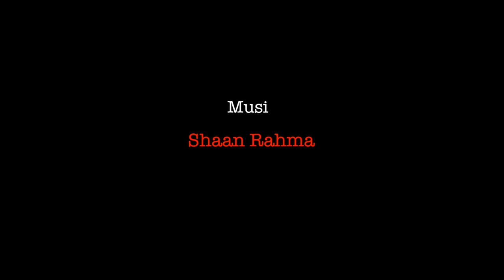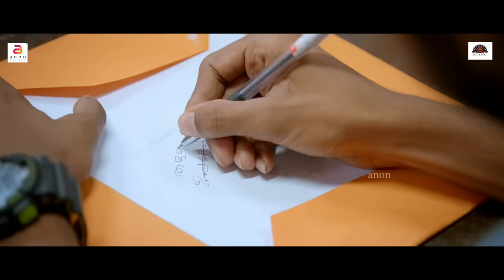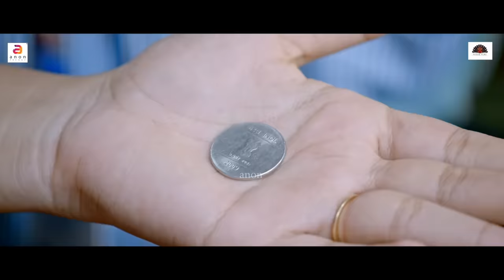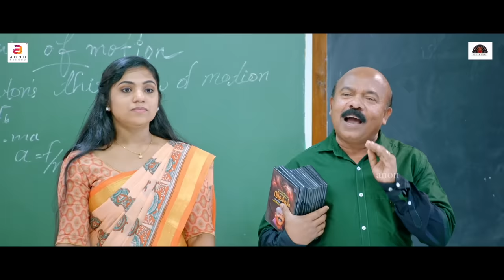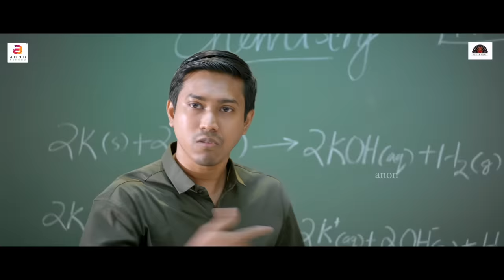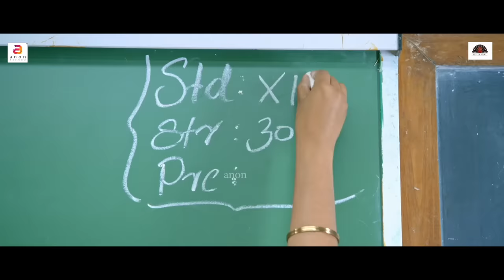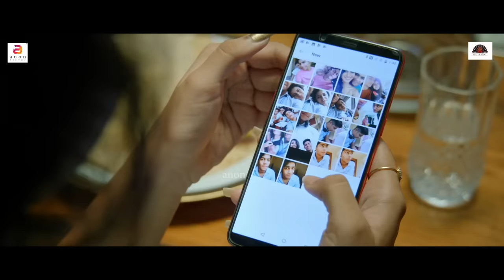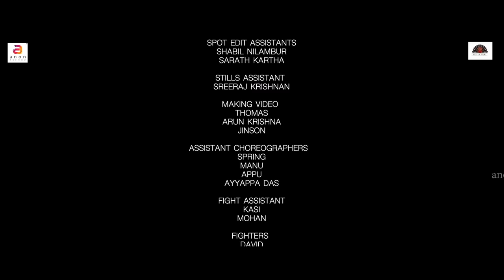Ek Dhansu Love Story | Hindi Dubbed Full Movie | South Indian Movie in Hindi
Anon Trendz Presents Ek Dhansu Love Story Hindi dubbed version of Malayalam Movie Oru Adaar Love
Directed by : Omar Lulu
Screenplay Sarang Jayaprakash and Lijo Panadan
Story: Omar Lulu
Produced by T.B.Vinod and Santhosh Puthen
Cast : Roshan Abdul Rahoof, Noorin Shereef, Priya Prakash Varrier, Mathew Joseph, Siyadh Shajahan, Vaishak Pavanan, and Michelle Ann Daniel